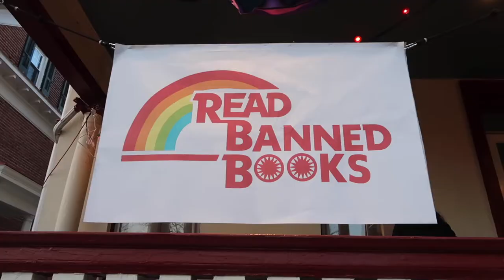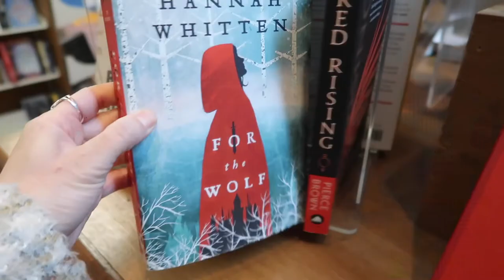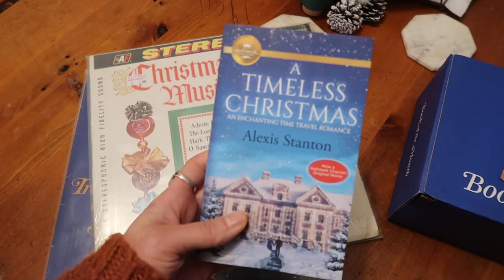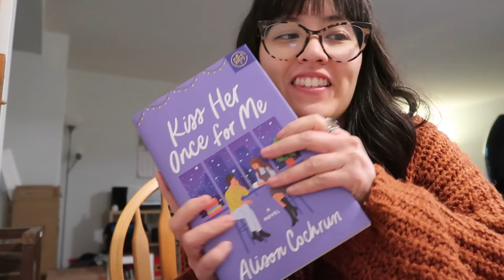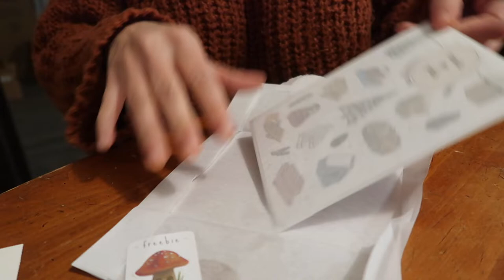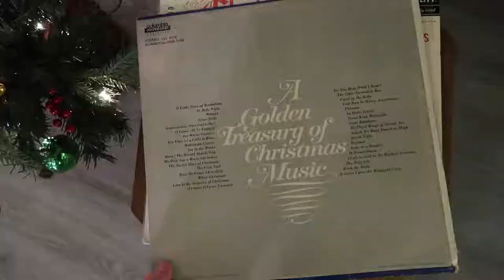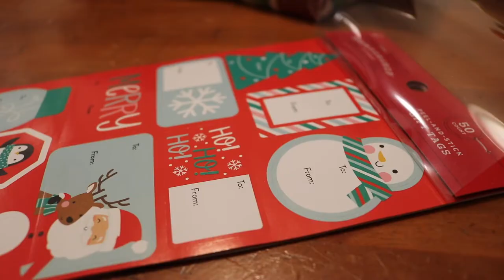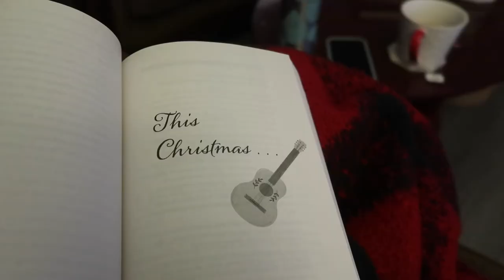A VERY FESTIVE DAY 🎄 book shopping, small town wandering, gift wrapping + haircut | Vlogmas ep. 6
Welcome to episode 6 of Vlogmas where we get a little festive and I get a haircut! Join me for some small town wandering, book shopping, record store browsing, some unboxings, and reading.